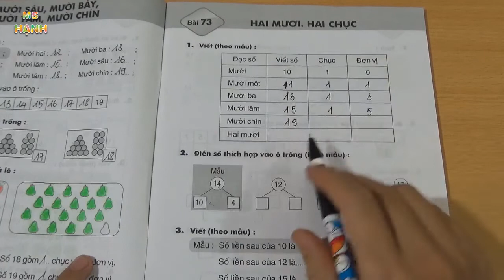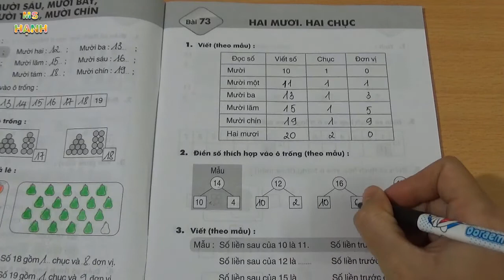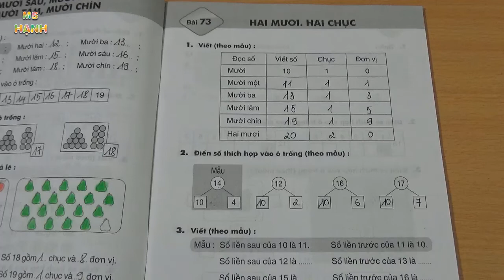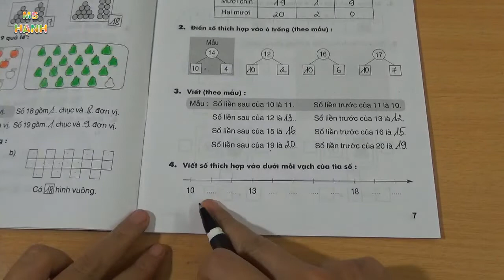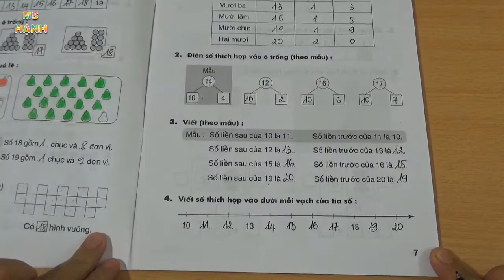Vở Bài Tập Toán Lớp 1 Bài 73 Trang 7 Hai Mươi. Hai Chục